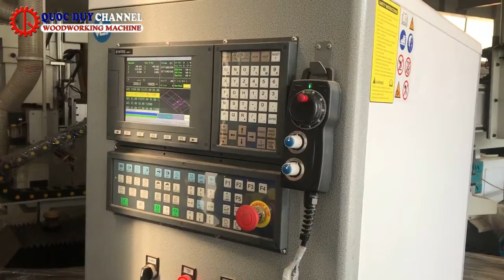Tăng năng suất giảm chi phí nhân công với máy cnc nesting | sản xuất nội thất tốc độ | SEMAC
Chỉ với 1 máy gia công cnc router sẽ giúp bạn dễ dàng hoàn thành các dự án trong thời gian nhanh nhất.
✅ Showroom : 401 Tô Ngọc Vân,Phường Thạnh Xuân,Q.12, TPHCM